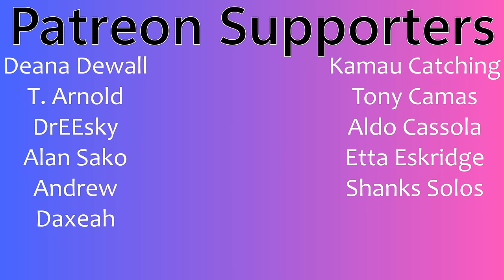MÅNESKIN | "Måneskin on the road"| Episode 2 | Couples Reaction!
Buymeacoffee.com/PsiBella

Timestamps**
Hit the Like!(0:00)
Reaction(0:50)
Review(36:04)